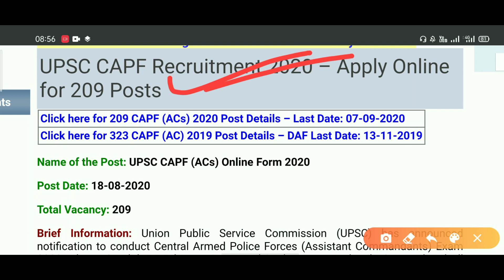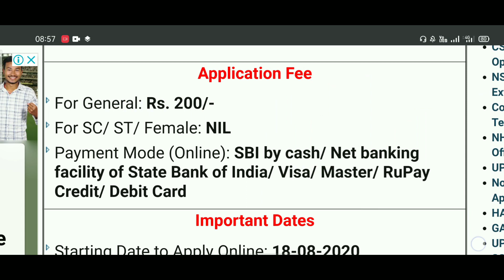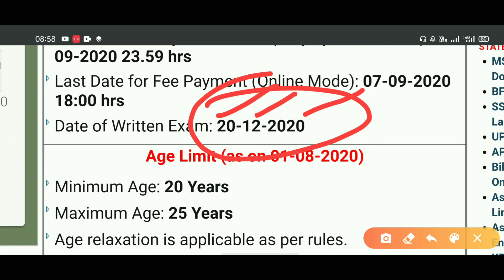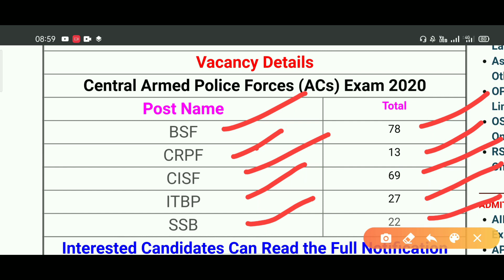UPSC CAPF (ACs) recruitment 2020 in telugu